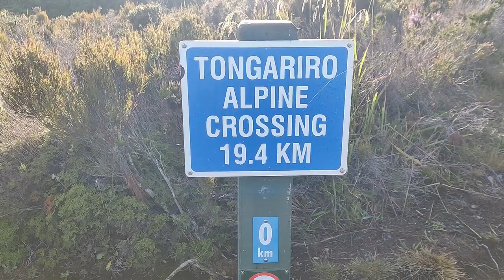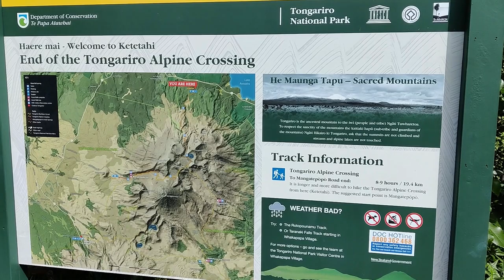Someone Told Us to Take a Hike, So We Did | Completing the Tongariro Alpine Crossing, New Zealand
Join us for our Tongariro Crossing travel vlog, part of our New Zealand travel vlog series, as we go on our biggest physical challenge yet: hiking the Tongariro Alpine Crossing on New Zealand's North Island. This was a full day's hike over 19.4km of up and down terrain. It was intense, but incredibly rewarding to complete!

0:00 Intro
0:22 Car Confessionals
1:08 Shuttle Bus to Tongariro Alpine Crossing
1:25 Starting the Tongariro Alpine Crossing
2:41 Check in at Soda Springs
4:47 Check in from South Crater after Devil's Staircase
7:26 Check in at the Summit
9:40 Check in from Emerald Lakes
10:37 Check in from the Blue Lake before the descent
11:58 Check in from the end of the Tongariro Alpine Crossing
12:20 Thoughts on Completing the Tongariro Alpine Crossing
14:44 AirBnB Tour in Rotorua
15:23 Update from the Future on How Our Bodies Feel 24 Hours Post Tongariro Alpine Crossing
17:00 Sign Off